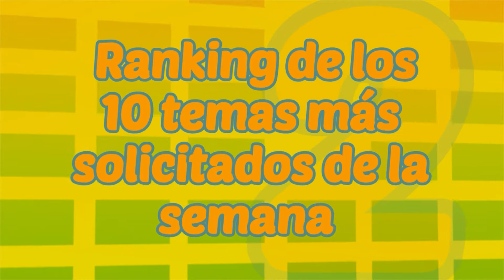209 Charlie Sacco presenta MTU resumen ranking Canal 10 18 12 21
"Resumen semanal MTU" en CANAL 10 (El canal uruguayo) los sábados a 10.30 hrs - MTU "Música tropical uruguaya" de lunes a viernes de 18 a 20 hrs y de 22 a 00 hrs por CANAL A+V (en tu cable) y en vivo (mismos horarios)